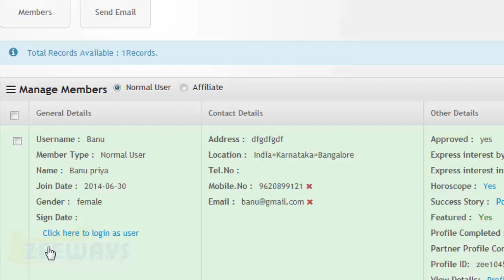Where i can view the Astro Details